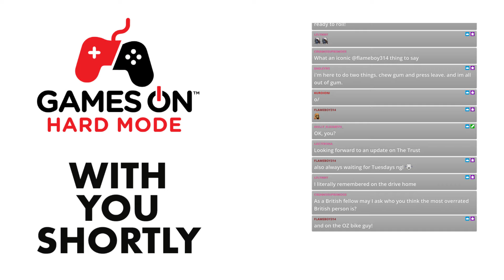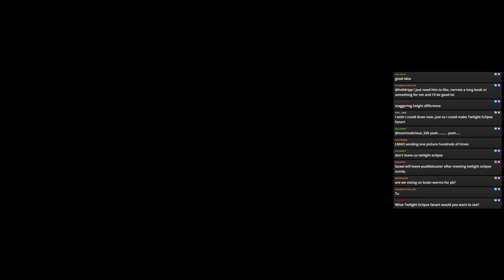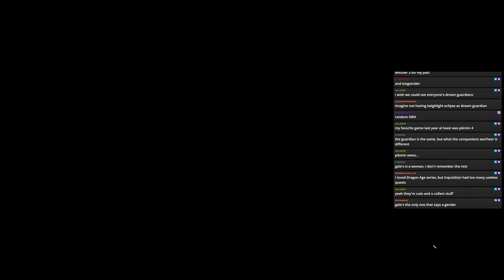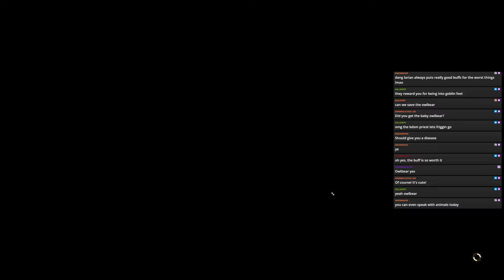Chat had mixed feelings about Minthara [VOD]